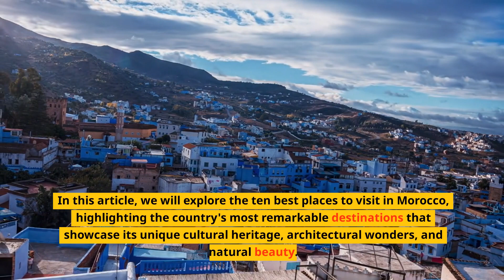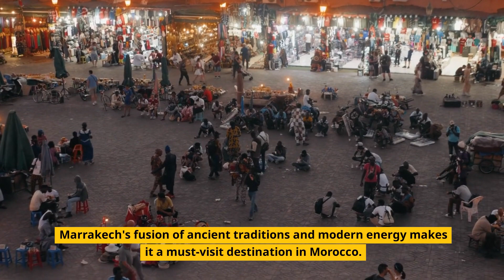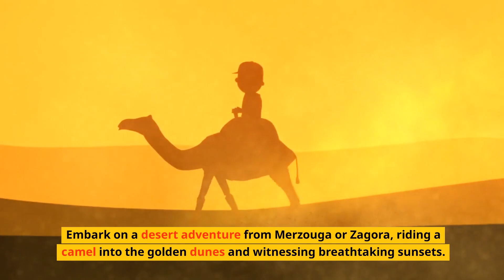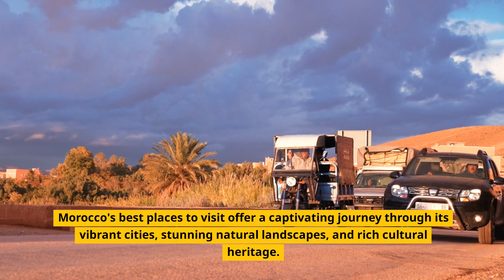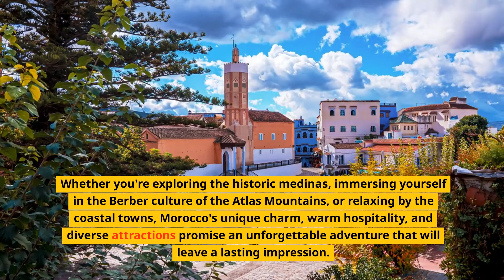10 Best Places to Visit in Morocco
Humphrey Bogart and Ingrid Bergman may have given the world Casablanca, but there is much more to see in Morocco than its largest city. This Atlantic coast country gives travelers the opportunity to experience life in an ancient Arabic culture, sunning on beaches or snow skiing in the mountains. Whether rambling through ancient medinas, sampling cuisine at a local souq or relaxing in the sun at a white-washed seaside town, the past is always present in this diverse and colorful country. Here’s a look at the best places to visit in Morocco: